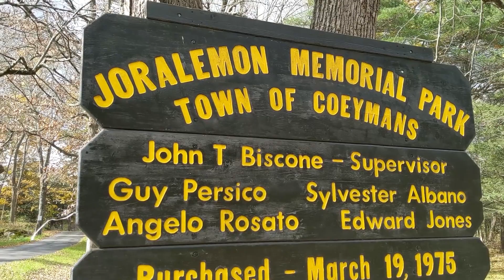Capital Discs Open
What a way to end the season. Here are some highlights from Dylan's week at the Capital Discs Open. Simon Lizotte even made a special appearance at the skins match.